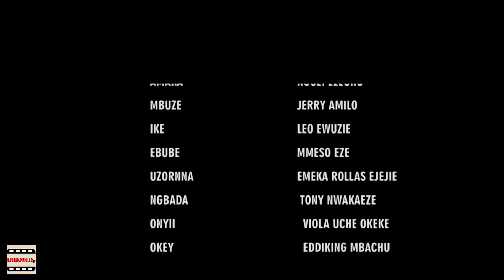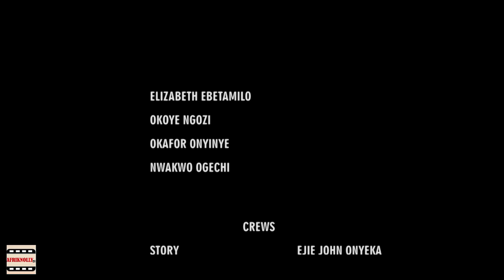Protect my mother full movie - Ngozi Ezeonu movies 2024 - Nigerian movies 2024 latest full movies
Music

OSSYKINGTV is a trending Nigerian Nollywood movie channel on youtube.  This channel brings to your doorsteps Nigerian Nollywood new movies: 2023, 2024, 2021 and 2022 movies.
Here, you can enjoy different genre like Epic, Romance ,Comedy, Royal, Action and Suspense movies.